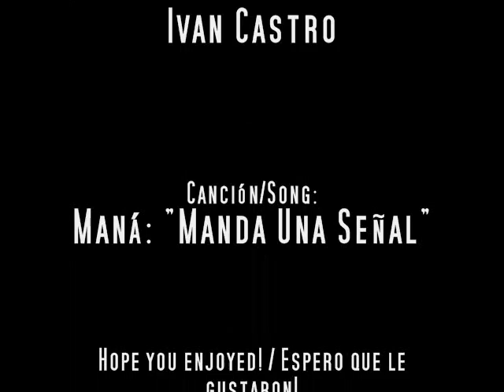Maná Manda Una Señal